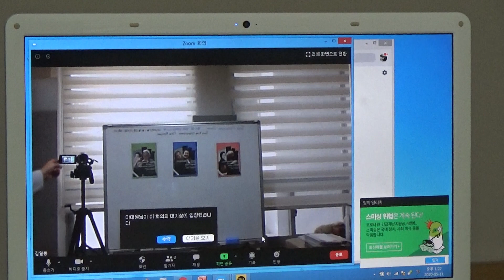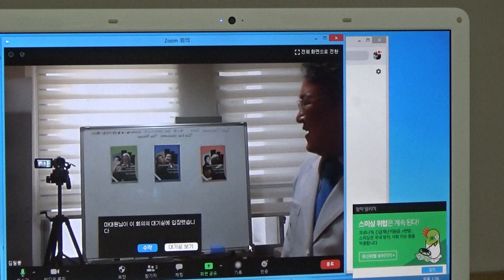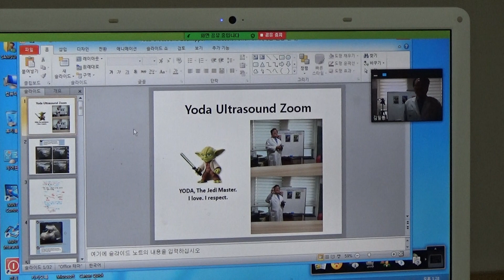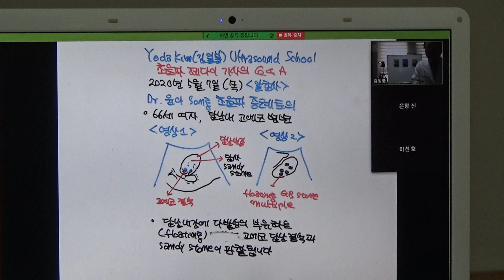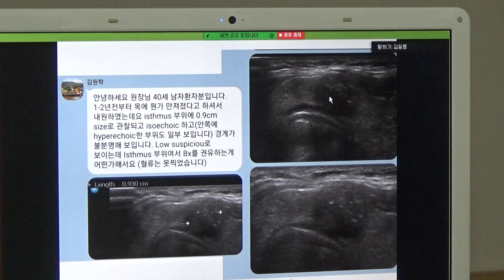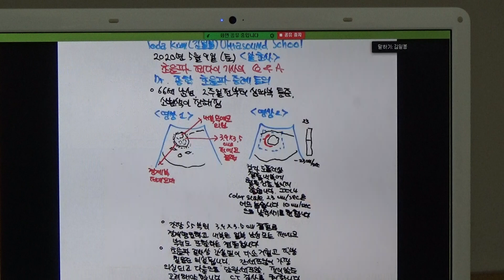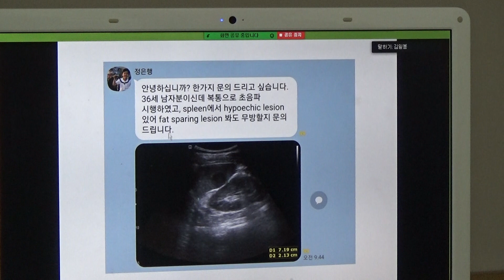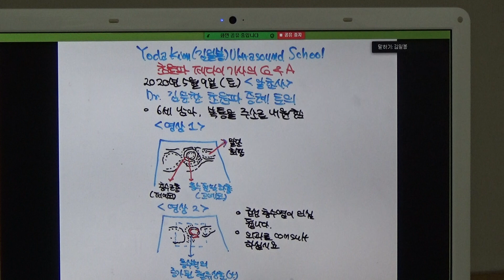Yoda Ultrasound Zoom 제 5회 2020년 5월 11일(월) web symposium Yoda Ultrasound Case Review